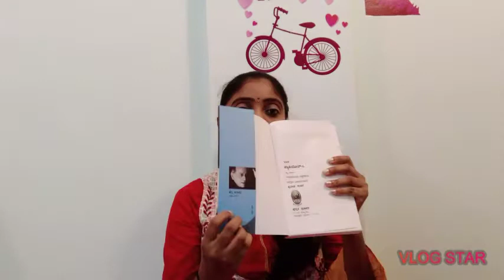Papillon Kannada Books By KPT And Pardeep kenchige 14.08.2021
Sorry for the background ceiling  fan sound disturbance.